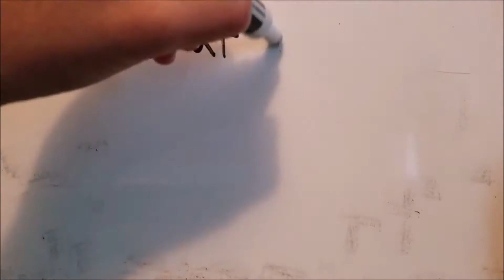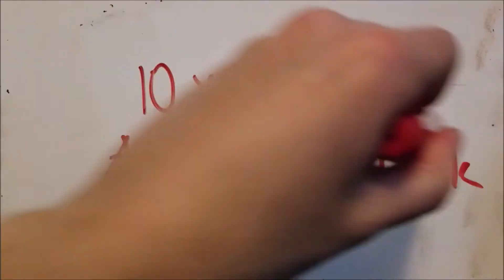I'm Addicted to Sushi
Story by Sierra

Minasan, kon'nichiwa. To shiawasena zenkoku sushi no hi.

Hi, I'm Sierra and thank you for clicking on this video. Today is national sushi day. Sushi is my favourite food in the world, and I know you're probably asking why I like sushi? and to be honest with you, I don't know it just has that taste of goodness to it that I don't even know how to describe it to you.

and what is your favourite sushi dish? let me know in the comments below, my favourite sushi for me personally is the Salmon Nigiri and the Dragon Roll its delicious. yum!

But anyways, I know everyone likes sushi as well, or at least most people do. When I'm at school or work, I can not take my mind of sushi. and always waiting for anxiously for break time to head down to the local sushi shop.

I love everything there about it, the unique designs and styles of the sushi, it was like art. The one thing I don't like that it serves with it... is wasabi. I remember the first time I tried and I thought it was some kind of dessert, I put it into my mouth took a couple chews of it and then...

my mouth was like on fire, I can remember it started burning my nose and I even had to ask for water much better. and at school, I often got the nickname as "sushi girl" since of my classmates always sees me eating sushi for lunch all the time and everyone laughing about it and honestly, I don't care. So what if I like it, theres nothing wrong with it. Everyone has their likes and dislikes.

If you want to see your story, email it to us!

Animated Stories . Story time . Real Life Stories . Story Time Animated .